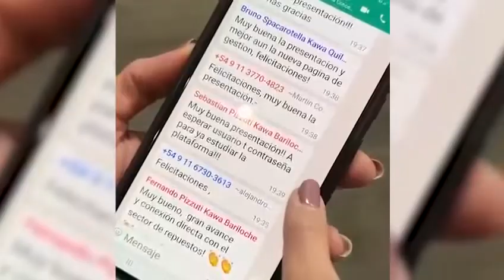Kawasaki - Presentación de nuevo E-commerce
La marca presentó su nueva plataforma de e-commerce a partir de la cual sus concesionarias oficiales tienen la posibilidad de adquirir repuestos, accesorios y consumibles para abastecer este servicio de una manera más simple, ágil y eficiente.